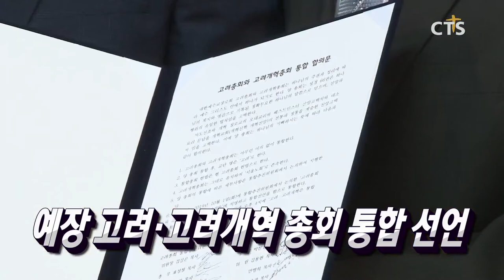서울시, 성평등 조례 개정서 차별조사관 신설 / 경북, 성인지예산제 조례 제정 시도 / 아랍권 교회에 기도의 불을! / 예장 고려 · 고려개혁 총회 통합 선언